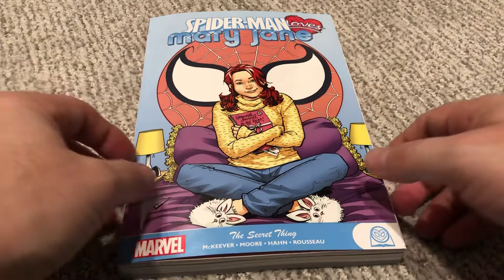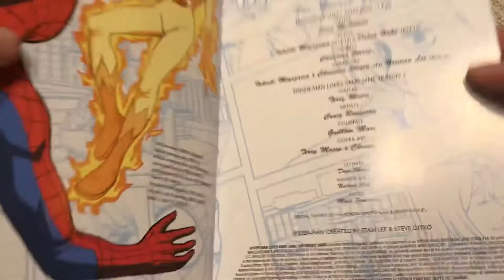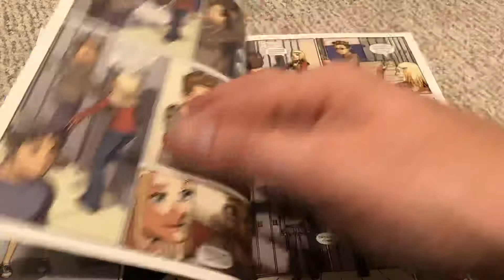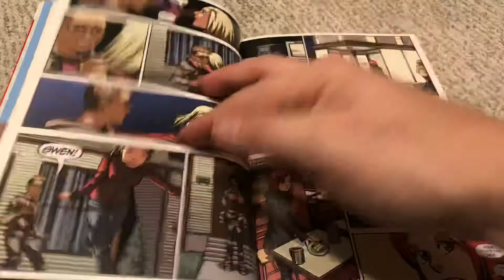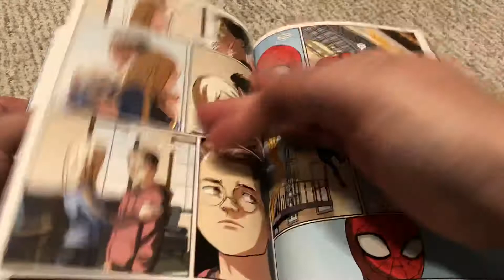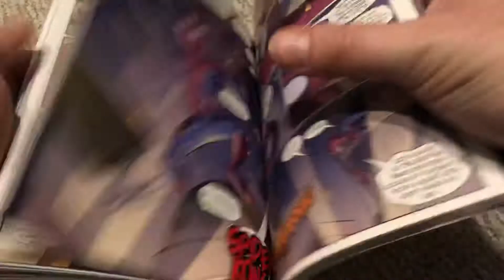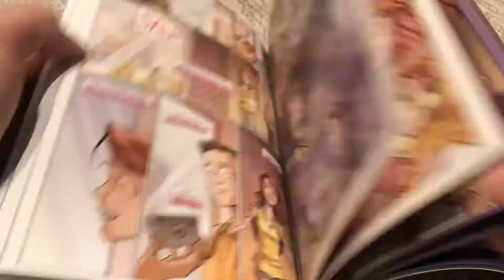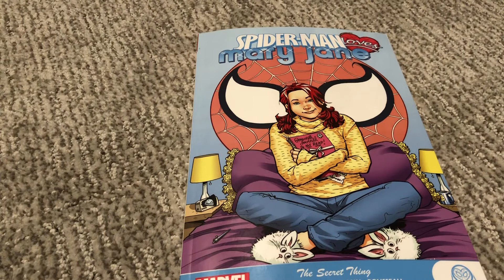Spider-Man Loves Mary Jane The Secret Thing Review